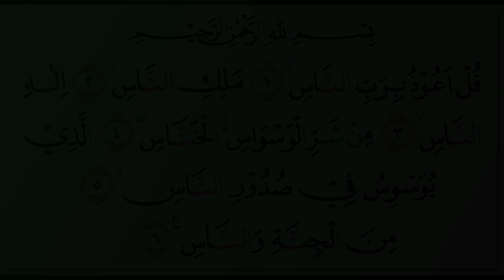Abdullah Ali Jabir - Quran Surah 114 An-Nas